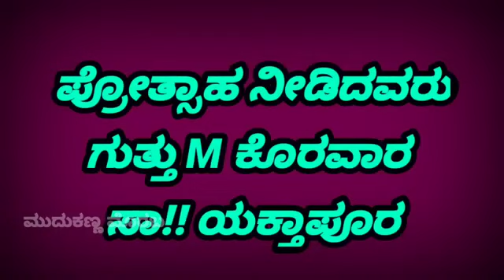ಮಹಲ್ ರೋಜಾ ಶ್ರೀ ಮಲ್ಲಿಕಾರ್ಜುನ ಮುತ್ಯಾ songs 🎶🎵youtube